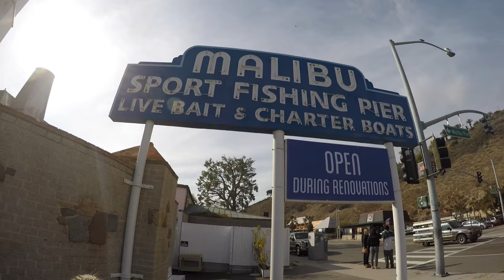Holidays Down Under - GoPro Hero 4 Silver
Locations: Fiji - Tokoriki Island, Australia - Melbourne, Adelaide, Sydney, Whitsunday Islands